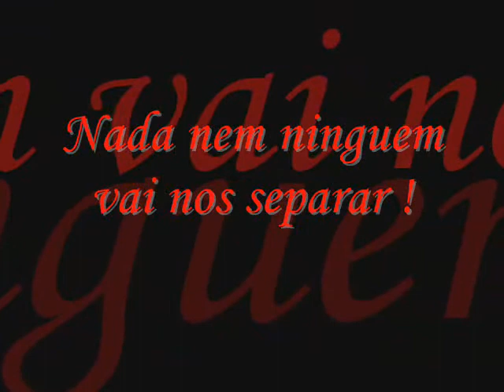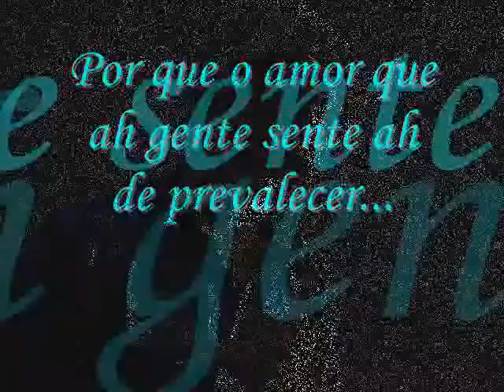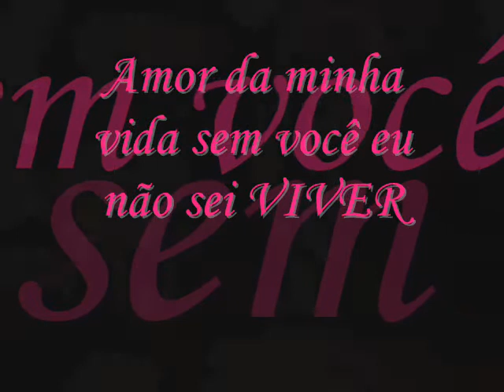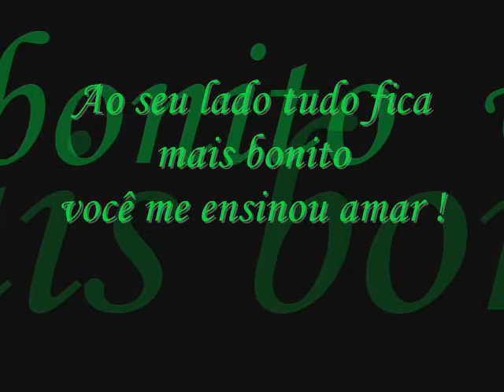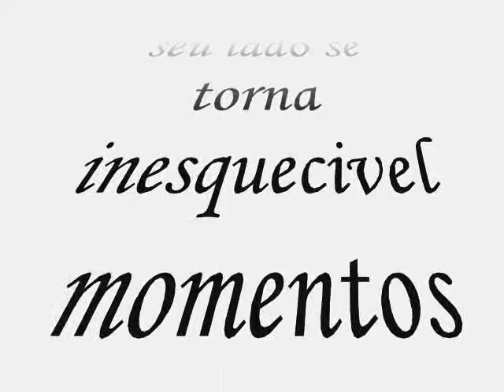Cristiane e Rodrigo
Elees se amam ♥